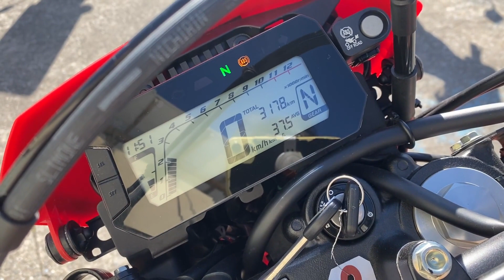ホンダ HONDA ＣＲＦ２５０Ｌ エンジン音 2021年Ｓモデル！ヨシムラマフラー、フェンレス、ＺＥＴＡハンドガード、アンダーガード！低走行で綺麗な一台！